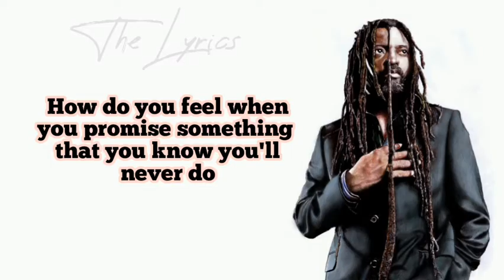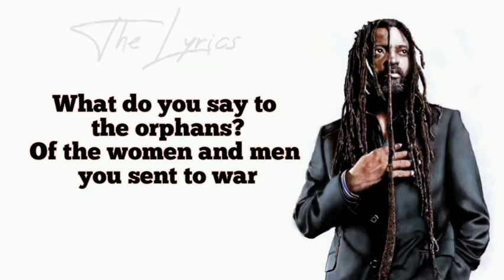Lucky Dube - POLITICAL GAMES